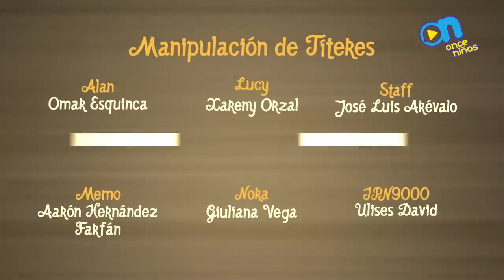Por La Carretera